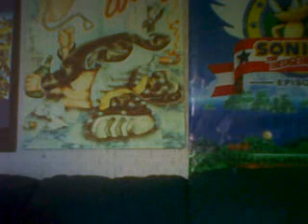Xbox one half arsed rant * Warning in kinda drunk*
Shout out to Innis & Gunn and B&M for selling them at 99p a bottle, note, no bloody editing with this Dont forget to subscribe like and share as it helps the channel and leave a comment on what you think or if you want me to do more.